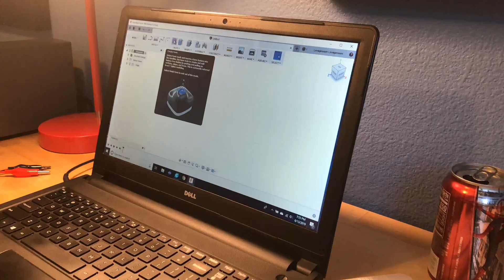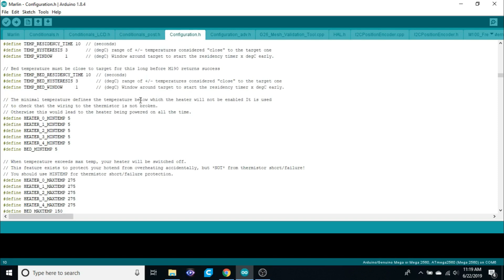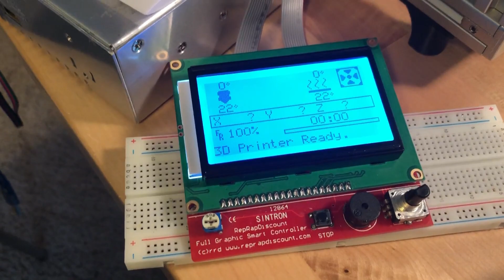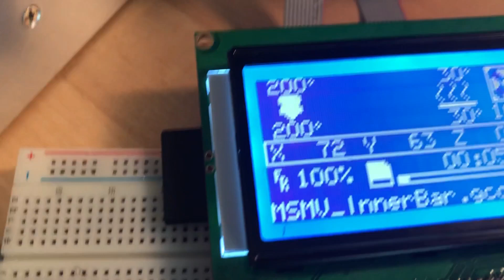Building a Custom 3D Printer | Part 4: Electronics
Video documentation of the electronics side of building a custom 3D printer.